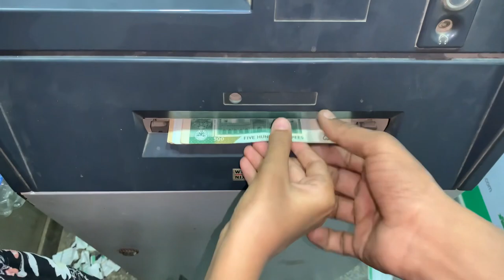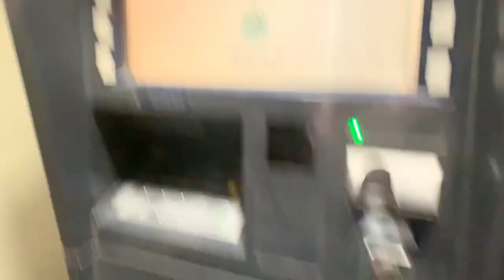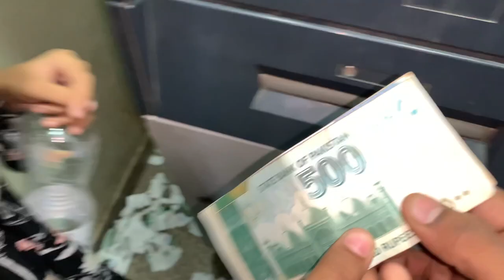ATM gay Fatima ke saat🤷🏻‍♂️😂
Today me and fatima go to the ATM
watch till end you will really enjoy the vlogs ❤️